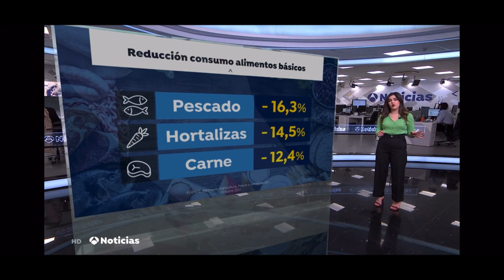SALGO EN EL TELEDIARIO DE ANTENA 3 por ALEX YAÑEZ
PRODUCTOS RECOMENDADOS:

👉Mi libro: